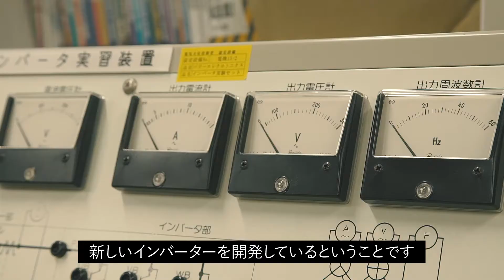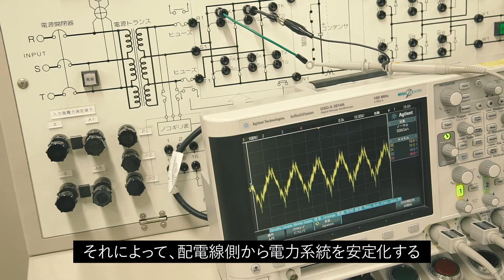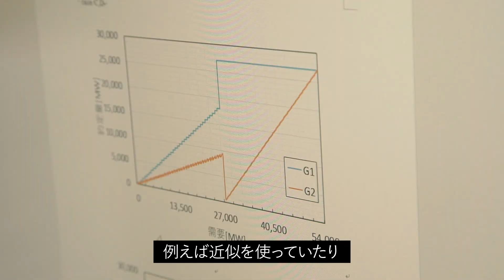PEPプログラム教員紹介｜広島大学 餘利野直人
パワー・エネルギー・プロフェッショナル育成プログラム【PEP】。
それは人類活動の基盤である電力・エネルギーのインフラ・システムが大変革を迎えているこの時代を切り拓き、未来社会を担う高度な「知のプロフェッショナル」を輩出するために、世界最高水準の教育力・研究力を結集した国公私立13大学連携による、5年一貫の博士人材育成プログラムです。